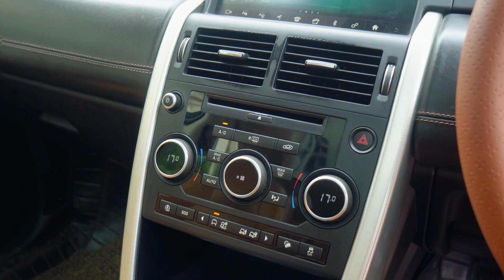Landrover Discovery Sport HSE Luxury 7S | Pre Owned Car for Sale | Ace Auto Kolkata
Discover the epitome of luxury in Kolkata with our pristine Landrover Discovery Sport HSE Luxury 7S, a 2018 model in immaculate condition. Crafted for the discerning driver, this Diesel-powered Automatic transmission vehicle promises a seamless driving experience.

Looking for the perfect second-hand Car?
Look no further! Our Landrover Discovery Sport HSE Luxury 7S is certified and awaits its next adventure with you. Whether you're seeking premium or non-premium, our collection at Ace Auto has something to suit every taste.

Dive into a virtual 360-degree tour of our Landrover Discovery Sport HSE Luxury 7S, showcasing every angle and detail for your convenience.

At Ace Auto, we're not just about cars;
We're about fulfilling dreams. Every vehicle, including this Landrover Discovery Sport HSE Luxury 7S, undergoes rigorous servicing and certification by authorized Landrover professionals before reaching you.

Why wait any longer?

Or visit us at our showroom located at
Unit 36, 3rd Floor,
Metropolis Mall, E.M. Bypass,
Highland Park,
Kolkata - 700094.

for the latest updates and offers.

Thank you for choosing Ace Auto, where luxury meets reliability. Explore our premium selection today!
aceauto.in